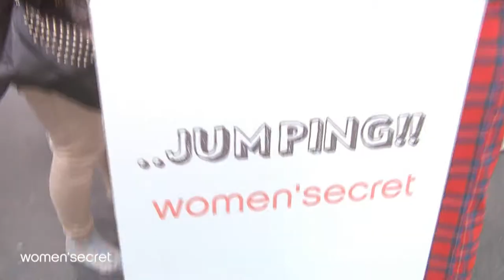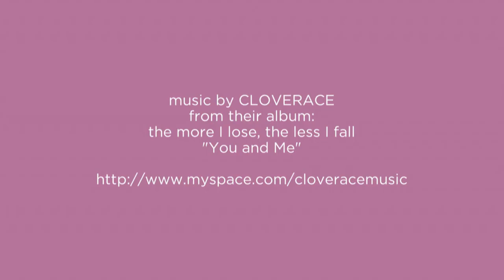women'secret bedjumping event in Barcelona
Live music by CLOVERACE!!!

women'secret hosted a "bed jumping" party in pyjamas at the Mall "La Maquinista" in Barcelona to encourage their fans to come dressed in pyjamas.

Following an enormous success in Madrid, women'secret mobilized, using their social networks, enticed followers and fans to come in pyjamas to the Plaza Miró shopping mall, "La Maquinista", in Barcelona. women'secret took the opportunity to show off their new collection of pyjamas with models surprising shoppers and their fans at the modern Barcelona shopping mall. A fun event to show the 150 new pyjamas designed for this new season.